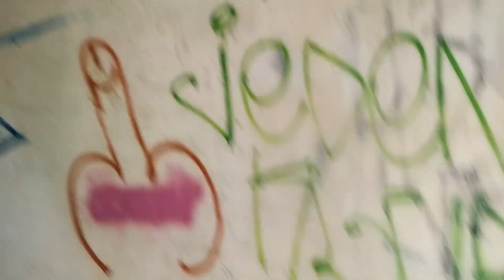Wieża Widokowa - Radogost 398m.a.s.l / Kłonice / Paszowice / Jawor /2023-08-16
UWAGA BONUS 150zł zwrotu jeśli kupicie ubezpieczenie OC lub OC+AC
Otrzymasz 10zł za otwarcie konta CashBack za zakupy w Internecie !